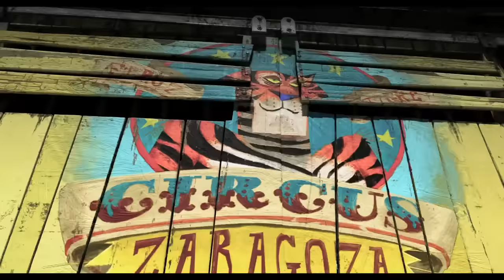Madagascar 3 Official Trailer #1 (2012) HD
Alex the Lion, Marty the Zebra, Melman the Giraffe and Gloria the Hippo join a traveling circus in an effort to get back home to New York.